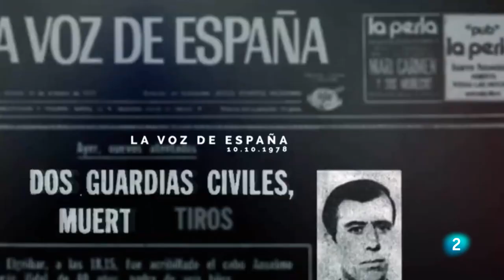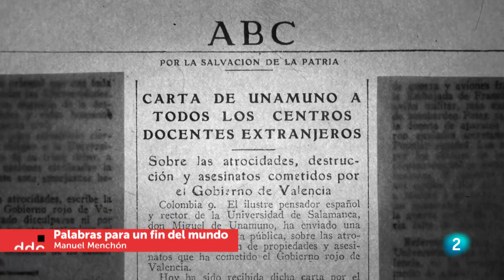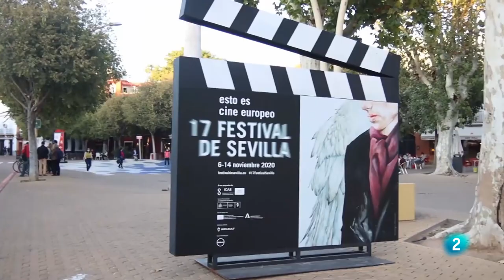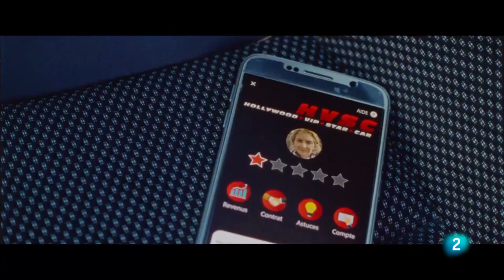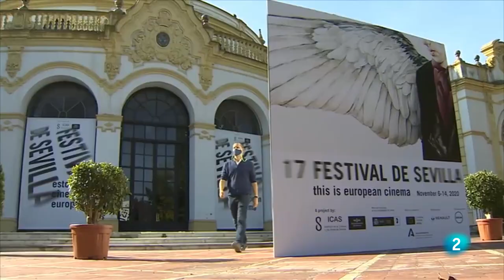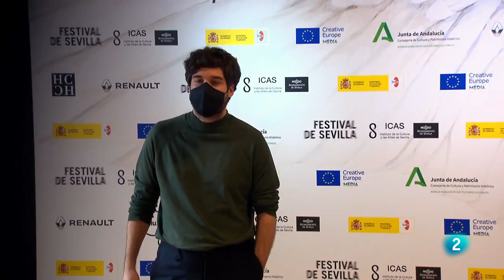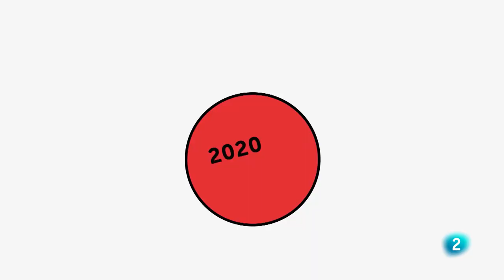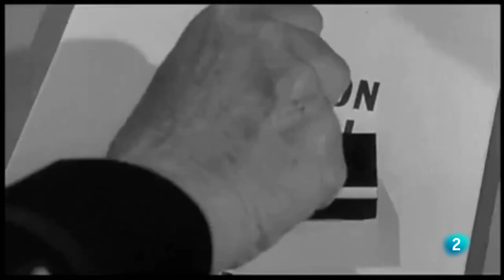Días de cine - El Festival de Sevilla, recuerdo a Richard Quine y estrenos destacados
'Días de cine' viaja esta semana al Festival de Cine de Sevilla y conmemora el centenario del nacimiento del cineasta Richard Quine. Entre los estrenos destacados de la cartelera, la cinta alemana 'El año que dejamos de jugar'; la mexicana '¿Conoces a Tomás?'; o la guatemalteca 'La llorona'. Como madrina de la edición, la directora de 'Las niñas', Pilar Palomero.

El espacio de cine de La 2 mira a Sevilla, que celebra una atípica 17ª edición de su Festival de Cine Europeo; y repasará la obra de un cineasta poco reconocido de cuyo nacimiento se cumplen cien años: Richard Quine, director de títulos como ‘Mi hermana Elena’, ‘La misteriosa dama de negro’, ‘Un extraño en mi vida’, ‘La pícara soltera’, ‘El mundo de Suzie Wong’, ‘Encuentro en París’ o ‘Cómo matar a su propia esposa’.

En cuanto a los estrenos, la alemana ‘El año que dejamos de jugar’, un drama de Caroline Link en torno al nazismo; la mexicana ‘¿Conoces a Tomás?’, de María Torres; y los documentales ‘Palabras para un fin del mundo’, de Manuel Menchón; y ‘El año del descubrimiento’, dirigido por Luis López Carrasco.

Además, ‘La llorona’, de Jayro Bustamante, drama de terror sobrenatural; la comedia española ‘¡Ni te me acerques!’, de Norberto Ramos del Val; y el documental británico en torno a la guerra de Siria ‘Para sama’.